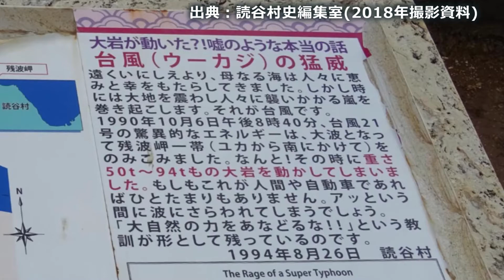【沖縄観光】残波岬にある台風で打ち上げられた重さ50ｔ～94ｔの大岩。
読谷村の残波岬公園内に台風で陸に打ち上げられたという岩があります。｢台風石｣と呼ばれる岩です。台風恐るべし。

【残波岬公園】
所在地： 沖縄県中頭郡読谷村宇座６７５

★参考サイトなど
読谷村史編集室　読谷村各字ガイドマップ(宇座)▼

土木学会（台風T9021号による歴史波浪災害の. 実態調查）▼

MAKOOTOさんBGMありがとうございました。